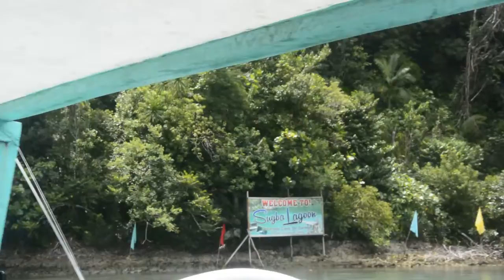Extra Vlog #1: SIARGAO MEMORIES (SUPER ENJOY! BALIK TA PUHON!) [2018 raw videos]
This compilation of our Siargao travels was wayback 2018.